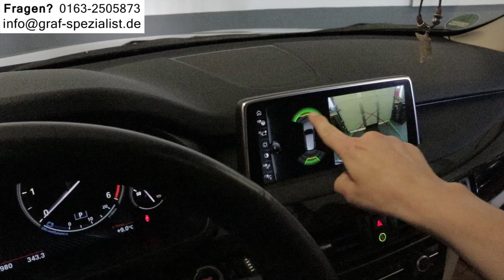BMW Rückfahrkamera nachrüsten Kamera einbauen X1 X2 X3 X4